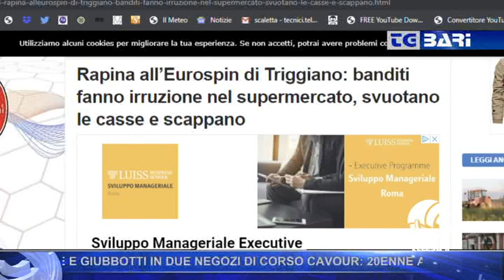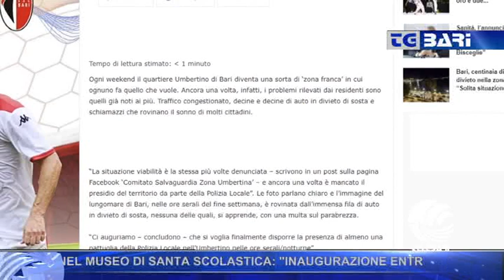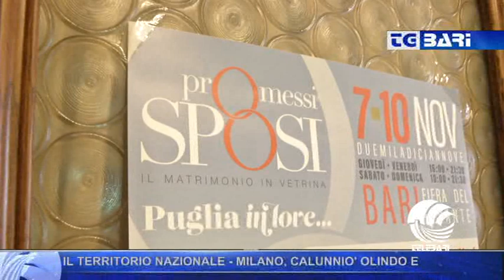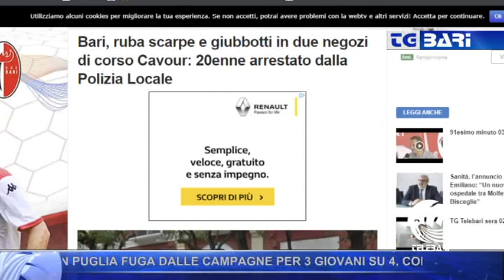TG Telebari sera 04 11 19